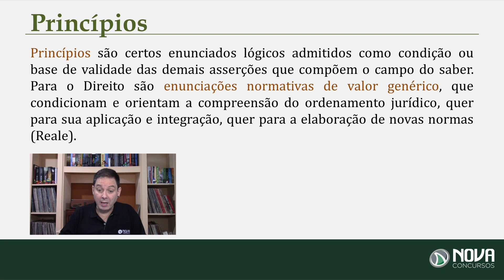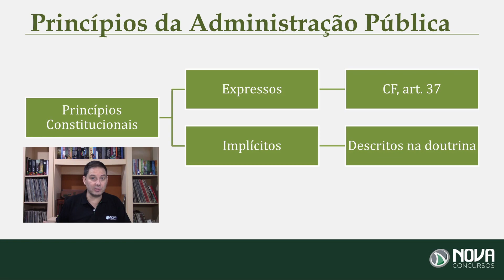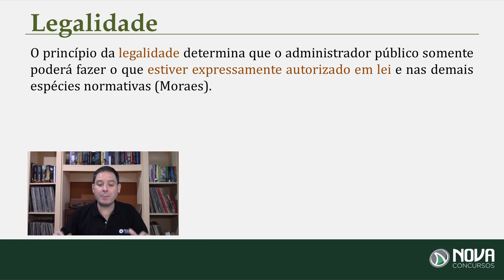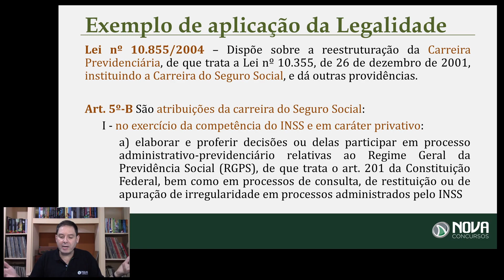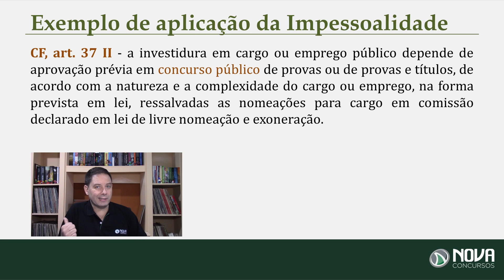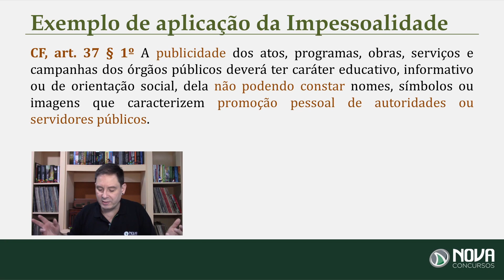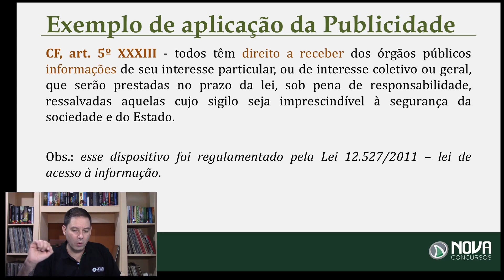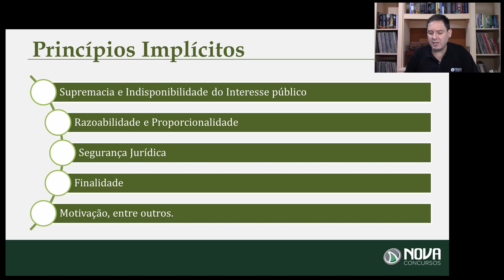Concurso INSS: Princípios da Administração Pública!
Conteúdo 100% GRATUITO sobre Princípios da Administração Pública para você que deseja se preparar para o INSS (Instituto Nacional do Seguro Social). 🔥

O concurso do INSS tá chegando. E você, concurseiro, tem que começar a se preparar desde já.

Mas fique tranquilo, porque nós estamos aqui para contribuir para a sua aprovação. Pensando nisso, convidamos o professor Rodrigo Cavalheiro para dar aquele bizu no que você tem que saber sobre Direito Administrativo para iniciar a sua preparação para o INSS.
Para a aula de hoje, o assunto são os Princípios da Administração Pública. Fique atento, pois essa semana ainda teremos uma live de questões sobre o Direito Administrativo para o concurso INSS.

Sabemos que um novo pedido foi encaminhado ao Ministério da Economia, solicitando 7.575 mil vagas. Vale lembrar ainda que a Instituição, hoje carece de mais de 23 MIL cargos vagos. Ou seja, a realização de um novo certame é URGENTE!

Então não perca tempo. Assista a live e saia na frente!

Um novo pedido do Concurso INSS foi enviado ao Ministério da Economia. Serão ofertadas ao todo 7.575 vagas, sendo sendo 6.004 para Técnicos e 1.571 para Analistas.

A solicitação confirma que a autarquia revisou o quantitativo que seria solicitado, passando de 10 mil vagas para as atuais 7.575. O pedido feito à Economia considera o número de cargos vagos e a necessidade de recomposição do quadro permanente do INSS.

✅ Aulas para o INSS:

👉Direito Constitucional! Fundamentos da República

Se você chegou até aqui e assistiu essa live sobre Direito Administrativo -  Princípios da Administração Pública para o concurso INSS, é sinal de que está procurando uma preparação de qualidade para o Concurso! Parabéns pela decisão de dedicar seu tempo para um futuro melhor!